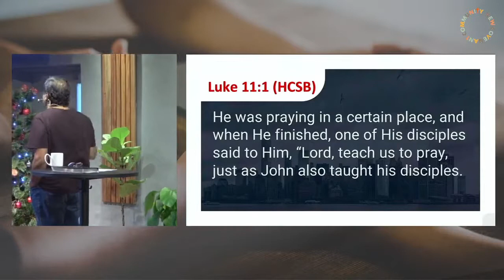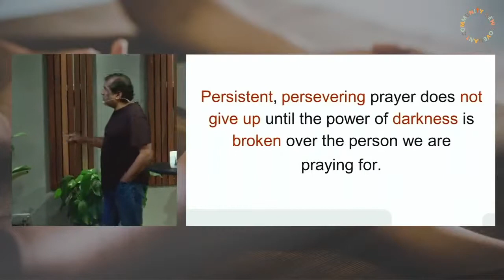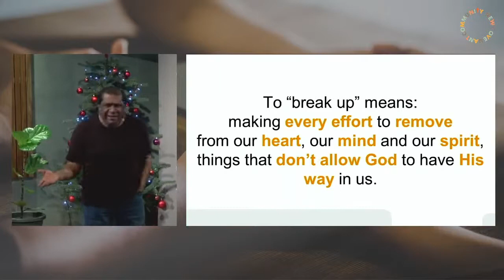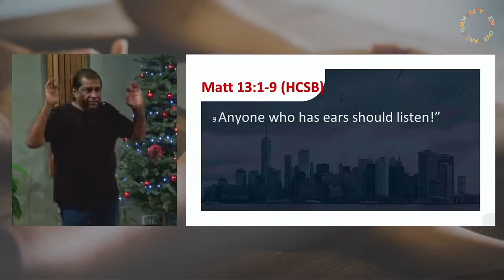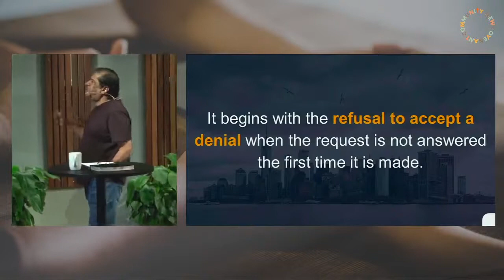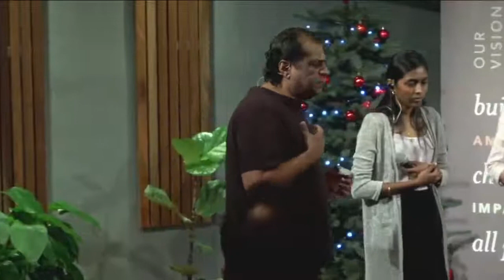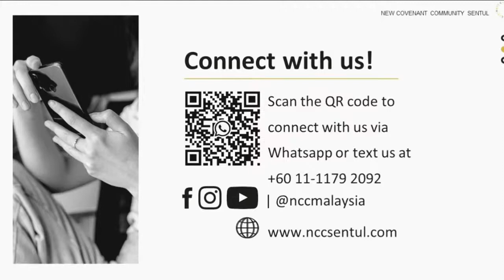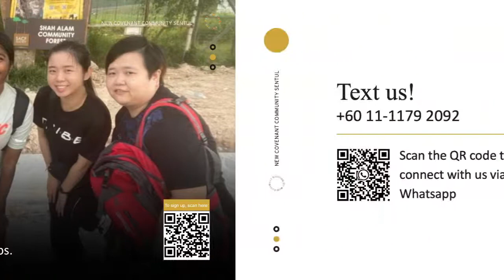Connected In Prayer | Rev. Elisha Satvinder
During the COVID-19 pandemic lock-down, we will be STREAMING our weekend services at 10:00AM on Facebook.

“Raise A Hallelujah” words and music by Jake Stevens, Jonathan David Helser, Melissa Helser, Molly Skaggs
2018 Bethel Music Publishing (Admin. by SHOUT! Music Publishing Australia)“Because He Lives” words and music by Gloria Gaither, William J. Gaither
1971 Hanna Street Music (Admin. by Gaither Copyright Management)“Hark The Herald Angels Sing / King Of Heaven” words and music by Charles Wesley, Felix Mendelssohn-Bartholdy, Jason Ingram, Paul Baloche
2015 Spirit Nashville Three (Admin. by Crescendo Royalty Funding LP)
Spirit Nashville Three (Admin. by Essential Music Publishing LLC)
Integrity Worship Music (Admin. by Integrity Music)
Leadworship Songs (Admin. by Integrity Music)

“Angels From The Realms Of Glory” words and music by Brenton Brown, Henry Thomas Smart, James Montgomery, Michael Rossback, Paul Baloche
2015 Thankyou Music (Admin. by Capitol CMG Publishing)
Integrity's Hosanna! Music (Admin. by Integrity Music)
Michael Rossback Music (Admin. by Integrity Music)

“Emmanuel (Hallowed Manger Ground)” words and music by Chris Tomlin, Ed Cash
2009 sixsteps Music (Admin. by Capitol CMG Publishing)
Wondrously Made Songs (Admin. by CopyCare Asia Ltd (Singapore Branch))